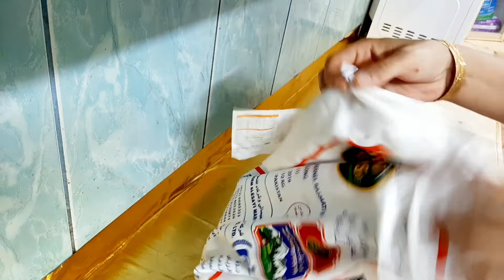Insaan sochta kuch aur hy hota kuch aur hy || Muhammad ka apky comments py Reaction